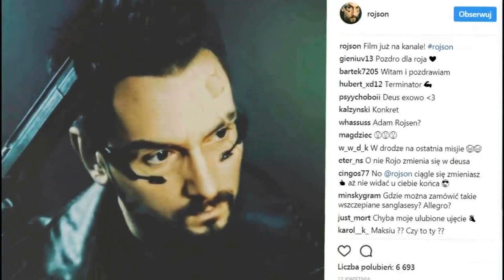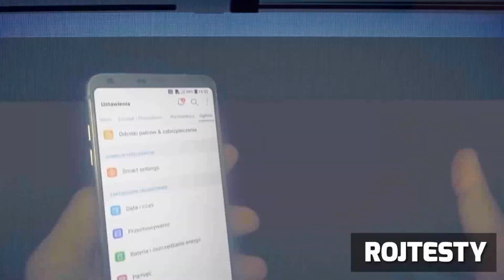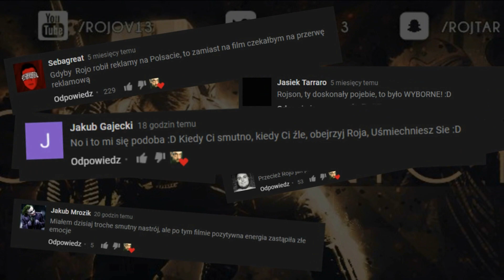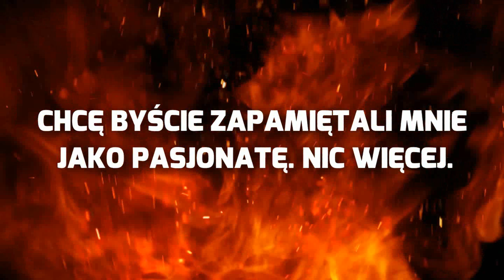6 LAT KANAŁU!